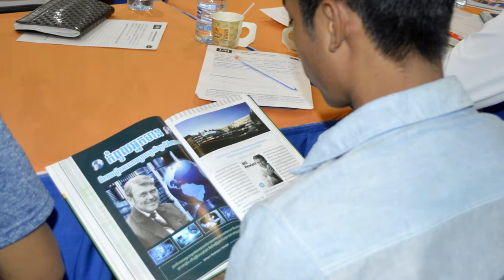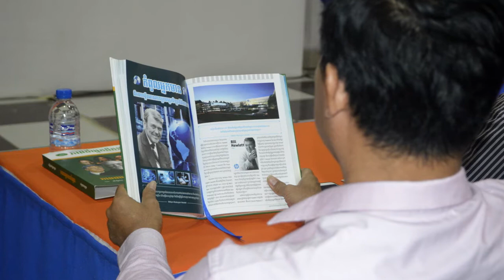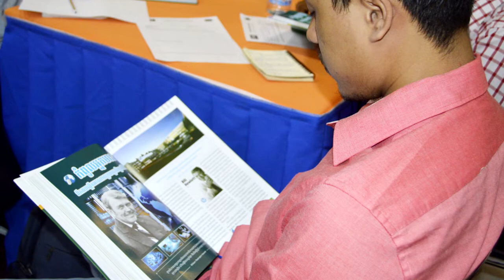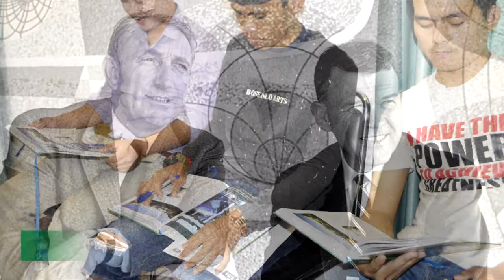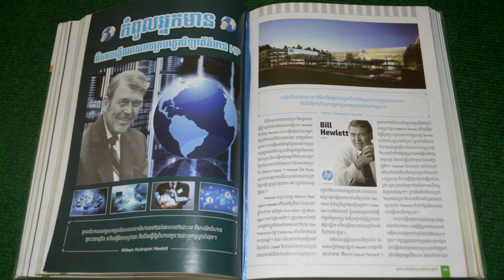EP : 11 - ភាពជាអ្នកមានកំពូលរបស់ Bill Hewlett - សហស្ថាបនិកក្រុមហ៊ុន HP